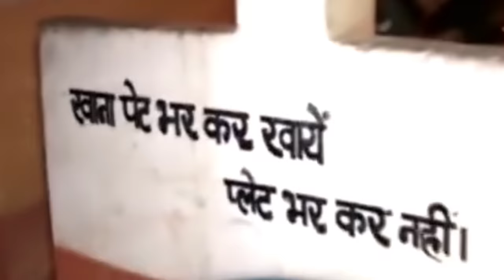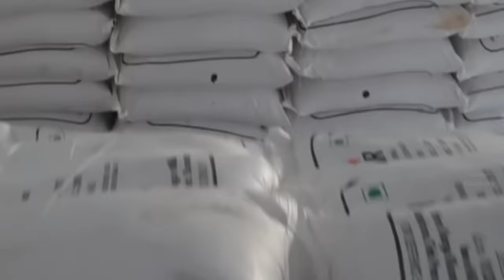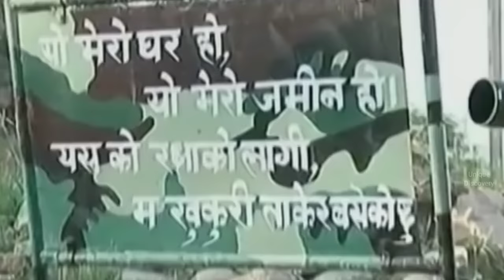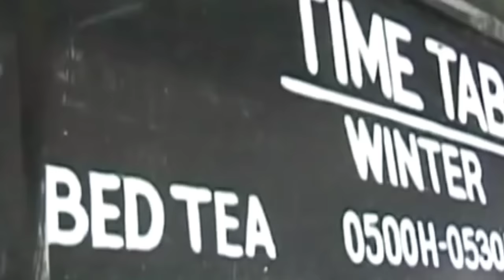भारतीय सेना का खाना कैसे बनता है ? | How Is Indian Army Food Prepared ? | Indian Army Food Proces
Unique Discovery, unique Discovery, DDisc

Description

army status jaat,

army status jabardast,

army status josh,

army status jo tum na ho,

army status junoon wala, j&k army status,

army status kannada,

army status khatarnak,

army status kaise banaye,

army status kumaoni,

army status kannada song,

army status kgf,

army status kashmir,

army status king,

army status 4k,

sk army status,

army k status,

army status love,

army status lover,

army status love story,

army status love song,

army status latest,

army status ladies,

Description

army status hindi,

army status hard,

army status hd fullscreen,

army status heart touching, army status hard work,

army status hindi song new,

army lover status h,

army status instagram,

army status in tamil,

army status indian,

army status in telugu,

my status i hate you,

army status in hindi,

army status instagram reels,

army status in kannada, i love army status,

i love army whatsapp status, i love army status tamil,

i indian army status, i'm an army girl status,

army status junoon, army status jammu kashmir,

army status jat regiment,

Description

X

army status ek sapna hai mera,

army status entry, army status editing kinemaster,

e filing indian army status,

army status for whatsapp tamil,

army status full screen hd, army status for whatsapp song,

army status for girls,

army status feeling proud indian army,

army status for whatsapp full screen,

fb army status,

indian army fb status, indian army fb status attitude,

army lover fb status,

army status girl,

army status green screen,

army status garhwali,

army status gana,

army status gadwali,

army status gun,

army status girl boy,

army status girlfriend,

codes,

g army status army status hindi song,
army status comedy,

army status car,

army status crpf,

army status club,

army status corona, army status dj,

army status dialogue,

army status dance,

army status download,

army status dream,

army status dj song,

army status desh bhakti song,

army status danger,

army hd status,

army status editing, army status editing alight motion,

army status emotional,

army status english,

army status english song,

army status entry,

army status editing kinemaster, e filing indian army status,

army status full screen,

army status for whatsapp,

army status shayari, army status attitude,

army status allu arjun,

army status assamese,

army status army status,

army status app,

army status assamese song,

army status ak 47,

aa army status,

army status bhojpuri,

army status bhojpuri song,

army status brown munde,

army status best,

army status black screen,

army status boy,

army status border,

army status bts,

p b status army,

army status couple,

army status commando,

army status channel,

Description

X

indian army new dress pattern 2022,

indian army ki new dress,

indian army new dress uniform, indian army new combat dress,

indian army dress code,

indian army dress change status,

indian army dress cutting,

indian army new dress news,

indian army ka new pattern dress,

indian army dress photo,

indian army dress price,

indian army dress prank,

indian army dress uniform images,

indian army dress uniform, indian army dress up,

indian army dress unboxing,

indian army dress uniform status,

indian army dress uniform images status,

indian army new dress 2022

army status 2021,

army status new,

army status new 2021,

indian army new dress pattern,

indian army new dress pattern 2021,

indian army new dress 2021, indian army new dress code,

indian army new dress pattern 2020,

indian army new dress uniform,

indian army new combat dress, indian army dress code,

indian army dress change status, indian army dress cutting,

indian army dress uniform images, indian army dress uniform,

indian army dress up, indian army dress unboxing,